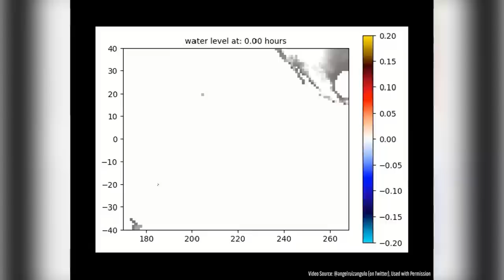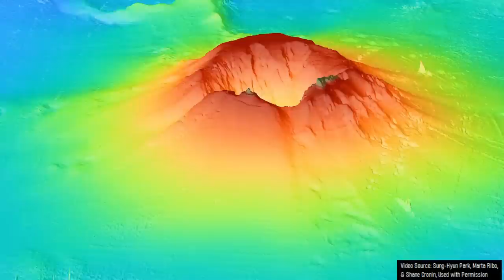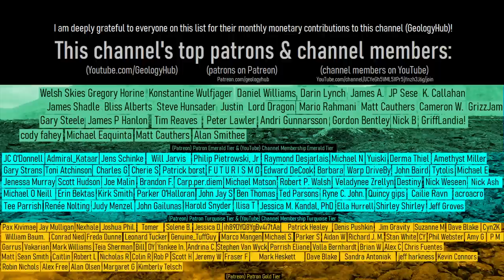The Largest Explosive Eruptions of the 21st Century; Where does Shiveluch Rank?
The powerful eruptions of Shiveluch in 2023, Hunga Tonga Hunga Ha'apai in 2022, and Eyjafjallajökull in Iceland during 2010 rank among the largest explosive volcanic eruptions to have occurred in the 21st century so far. Yet, which eruption is the largest, and how do two eruptions on different continents compare? This video will answer this question and discuss the 24th largest volcanic eruptions which have occurred between 2000 and 2023.

Thumbnail Photo Credit: Schaefer, J. R. G., Alaska Volcano Observatory / Alaska Division of Geological & Geophysical Surveys, This image was then overlaid with text in addition to GeologyHub made graphics.

A special thanks to: Katya, a resident of the village of Klyuchi (in Russia) for granting me permission to use several photos and videos they filmed of the April 11th, 2023 eruption of the Shiveluch volcano and its aftermath.

A special thanks to: Shane Cronin, Sung-Hyun Park, & Marta Ribo for providing video footage of the volcano via scans of the seafloor before and after (with the after containing footage of its new caldera)

Sources/Citations:
[1] VEIs, dates/years, eruption plume heights, and bulk tephra volume estimates for volcanic eruptions shown in this video which were assigned a VEI 4 or larger without an asterisk after their name are sourced from the LaMEVE database (British Geological Survey © UKRI), Used with Permission.
[2] Chakraborty, P., Gioia, G., and Kieffer, S. (2006), Volcán Reventador's unusual umbrella, Geophys. Res. Lett., 33, L05313, doi:10.1029/2005GL024915.
[3] VEI estimates and bulk tephra volume estimates for eruptions of volcanoes WITH an asterisk after their name is based purely on the opinion of YouTube.com/GeologyHub
[6] NOAA, GOES-17 (GOES-West)
[7] NOAA/NESDIS/ASPB

0:00 Large Volcanic Eruptions
0:52 Shiveluch Ranking
1:22 Hunga Tonga Hunga Ha'apai
3:41 11th-24th Most Explosive
4:21 Conclusion